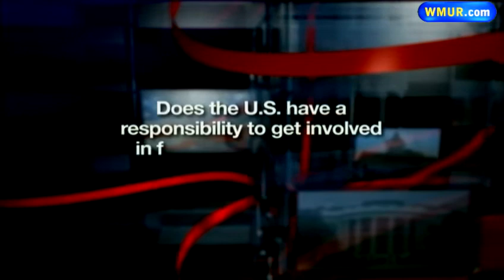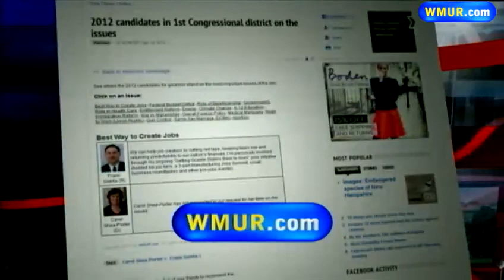Questions for the Candidates, 1st CD: Involvement in foreign conflicts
Does the U.S. have a responsibility to get involved in foreign conflicts where civilians are being killed? Frank Guinta (R), Brendan Kelly (L) and Carol Shea-Porter (D) offer their answers.